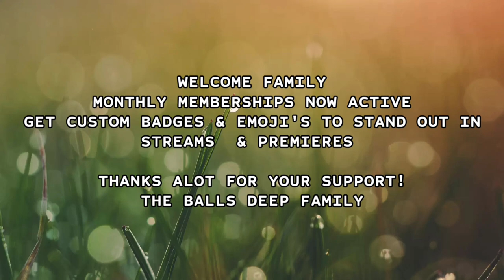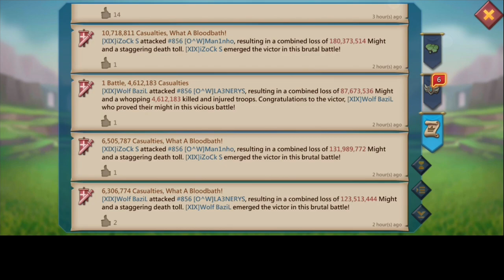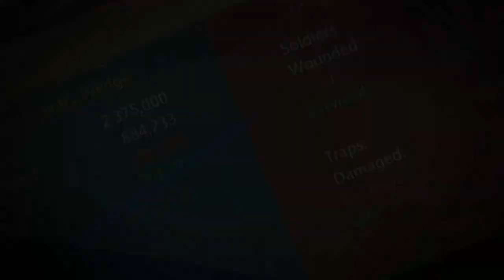☠️25BILLION POINTS DONE - ROAD TO RANK 1 WORLDWIDE! - 4WAY KVK ACTION FT XIX - Lords Mobile